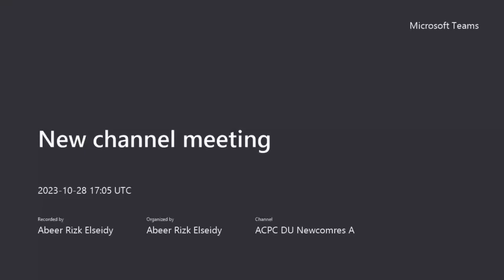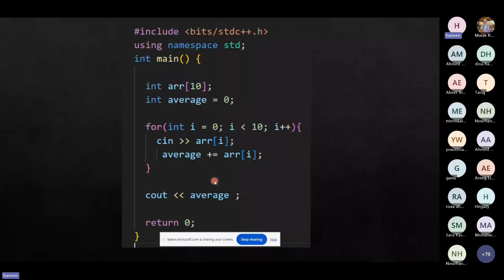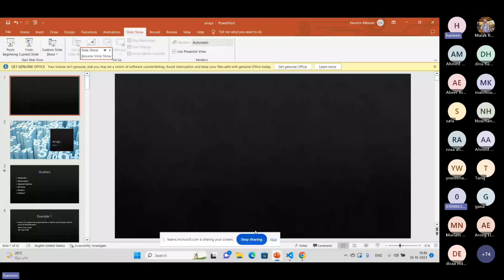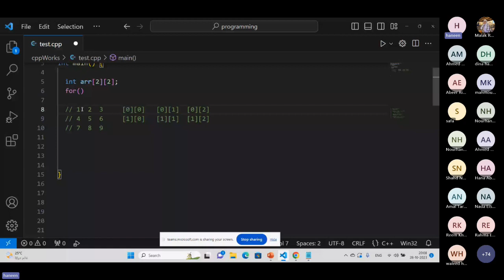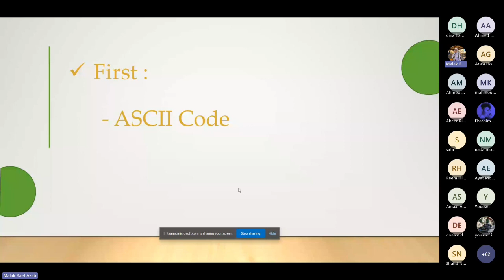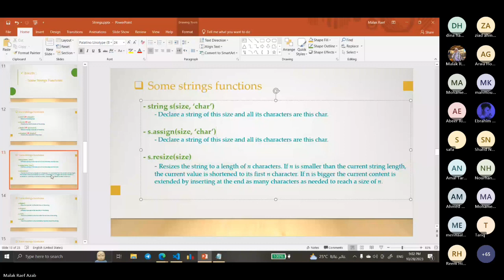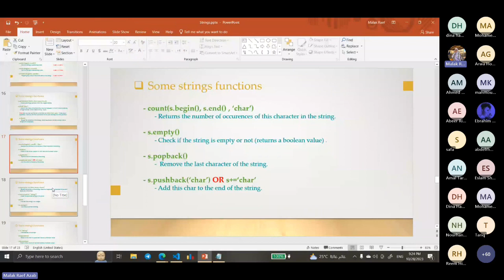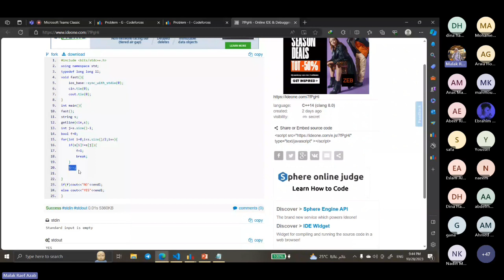Level 0 - Week 2 - Arrays, String